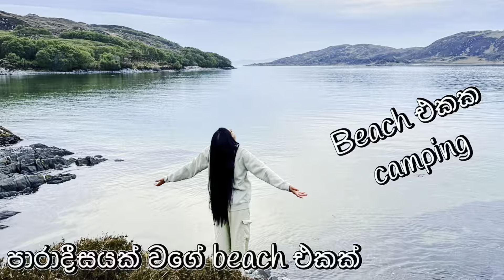Beach එකක රැයක් ගත කලා🌊/ Beach Camping 🏕️🏕️/Silver sands beach..